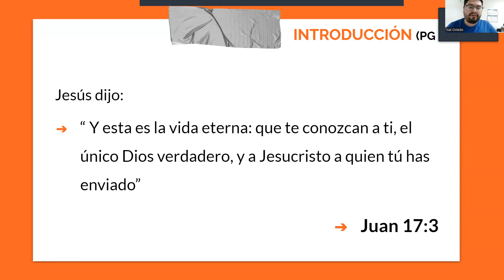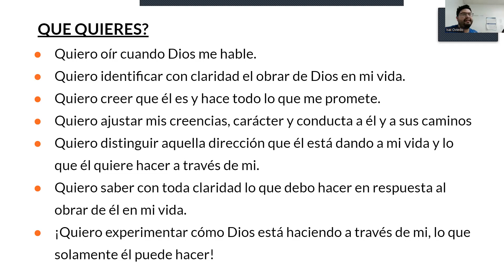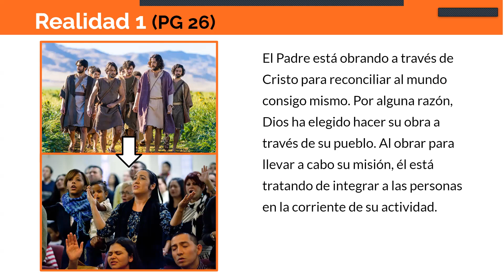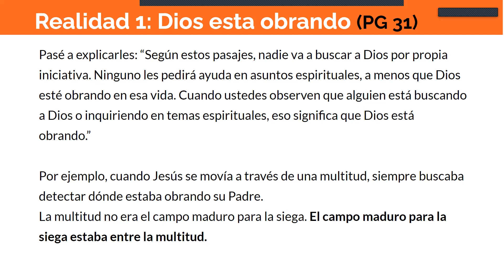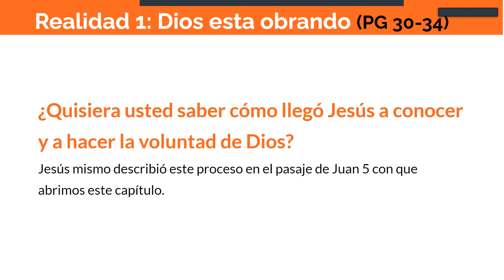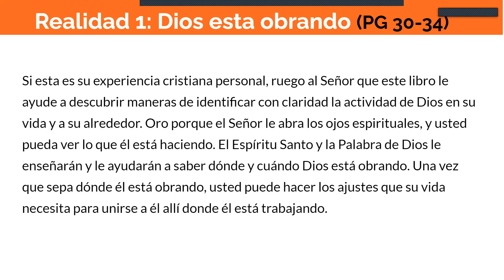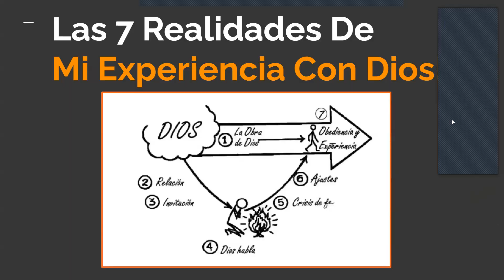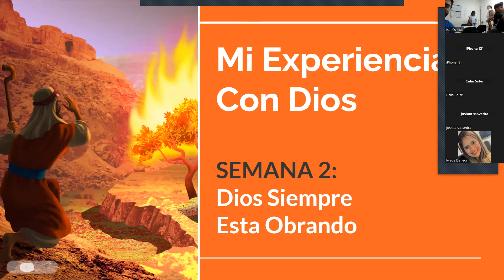Mi Experiencia Con Dios Semana 2: Dios Siempre Esta Obrando